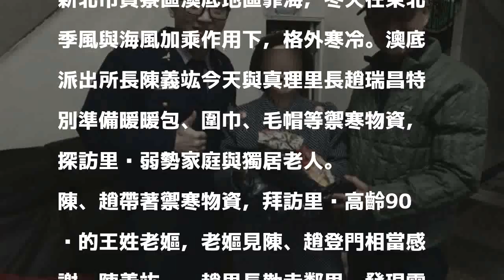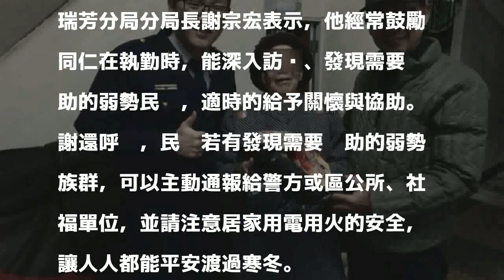寒流來襲獨居老人不孤單 瑞芳警噓寒問暖送圍巾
〔記者林嘉東／新北報導〕天氣嚴寒。新北市瑞芳警分局為免獨居老人受凍，由所長率員與里長關懷獨居與弱勢家庭，噓寒問暖之餘，還送他們暖暖包、圍巾、毛帽等防寒物，讓老人們感受到溫暖與關懷。

發表評論評論如下。